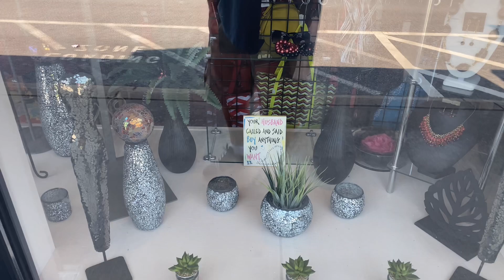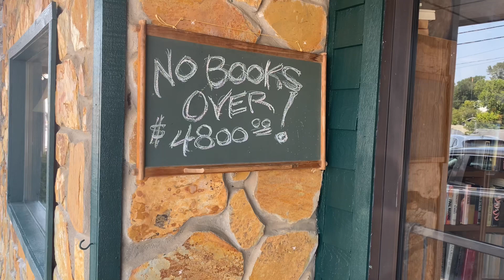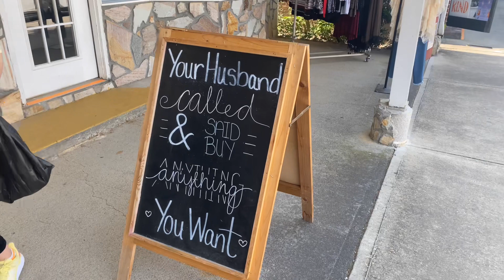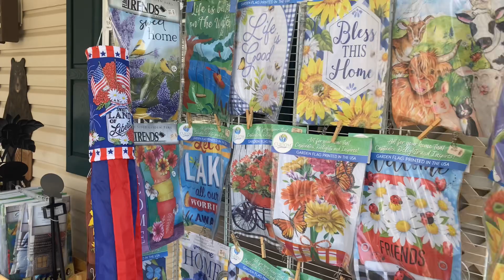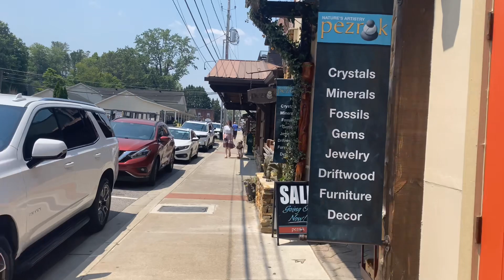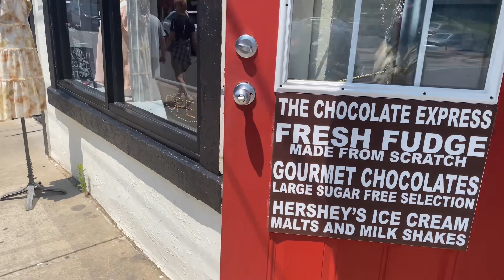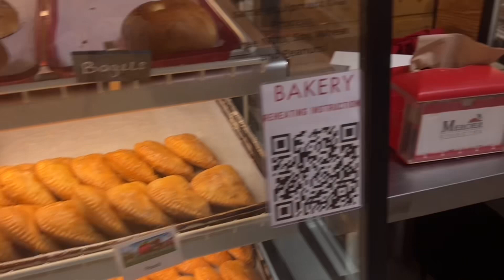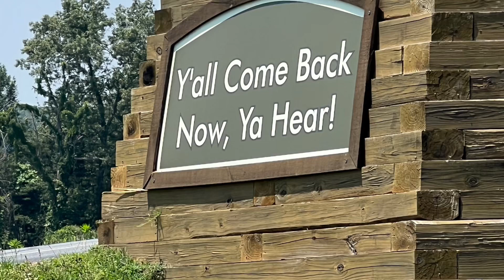Blue Ridge Georgia, Walk around Downtown A Visit to Mercier Orchards Beautiful Town - Delicious Food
We took a day trip into the North Georgia Mountains to the cute little
town of Blue Ridge, GA
We visited a couple of our favorite places (The Sweet Shoppe (thanks so much Brandy) on Main Street, we saw “The Blue Ridge Scenic Railroad” leave for their 4 hour trip. Also, we visited Mercier Orchards and picked up a few more sweets. The hubs thinks those cinnamon rolls are awesome! (So awesome he went and got a second one to take home!)
We hope that you enjoyed our little adventure today. We would love for you to go on more adventures with us.